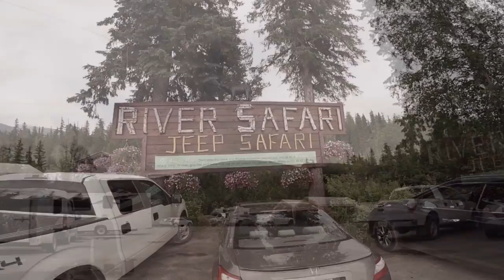BLUE RIVER BOAT SAFARI BRITSH COLUMBIA CANADA🇨🇦(WILD BLACK BEAR VIEWING\VUE D'OURS NOIR SAUVAGE)NV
Le jour 8 de notre voyage .
Visite de Blue River Safari ensuite on s'installe au Clearwater Valley Resort dans le Gray Wells Park pour deux jours dans un petit chalet très confortable .